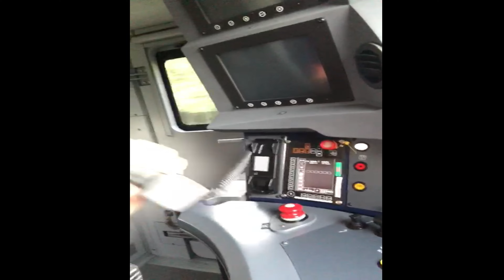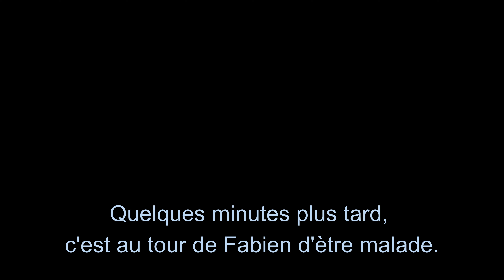2022. EP17. LNDD2. SURPRISE !!!! Avec 38 noeuds de vent dans le nez.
Dans cette vidéo je vous présente la suite des aventures "les navigateurs du dimanche" (LNDD). La météo n'avait pas prévue le coup de vent à 38 noeuds. On continue quand même... Rien nous arrêtera.